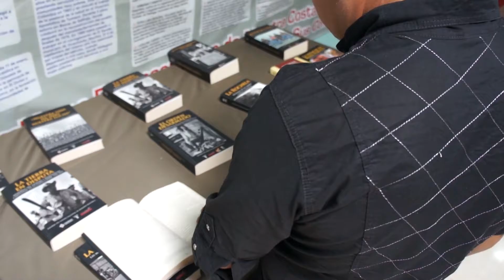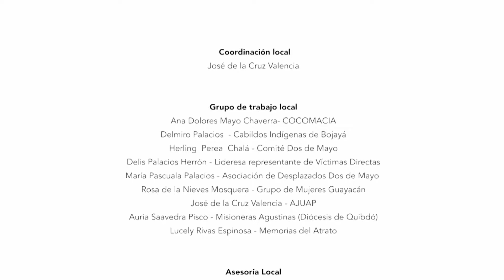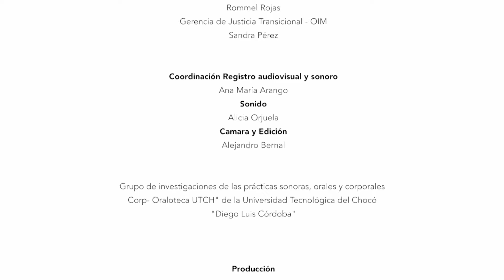Reorridos por los centros de Memoria Capitulo Tumaco HD